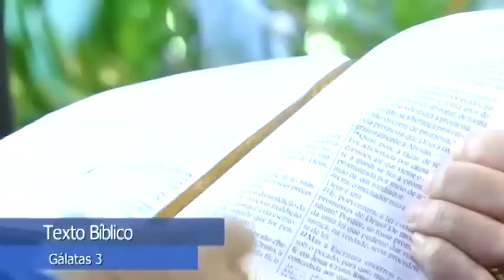Novo Testamento de Carreirinha: Gálatas 3